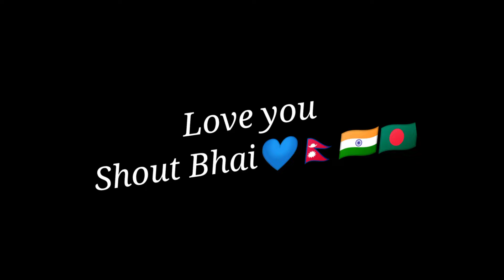If you don't know this 2gb undarate player🤡 know me🍷🗿@BlackShoutGaming @NonstopGaming_ !!!.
Namaste Everyone 🙏

Wa8 shark FF🇳🇵

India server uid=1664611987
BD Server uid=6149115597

📲 Cellular: Realme c1 2gb ram
📲 Editor: kinemaster

free fire gameplay Realme c1
poco x3 headsot senvity
dpi setting free fire
op headshot poco x3
poco x3 freefire
poco x3 headshot gameplay
op headsot poco x3
dpi setting in android phone
dpi setting kaise Karen
Realme c1 freefire senstivity
redmi 8 sensitivity settings
free fire
aggressive player free fire
poco x free fire gameplay
free fire playing mobile
best sensitivity for one tap headshot in free fire in
mobile
  free fire headshot headshot sensitivity malayalam
best settings for headshots

pocox3gameplay pocox3handcam pocox3free fire test#pocox3#dpi#pocox3dpi#dpisettings#pocox3fftest